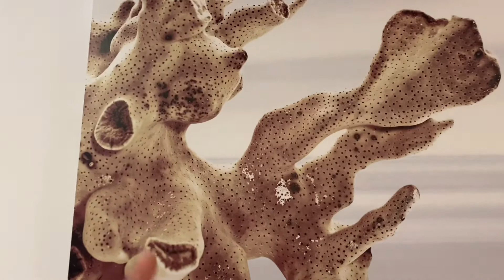Sea creatures pictures/collection